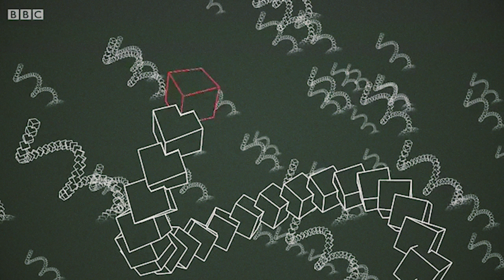Репортаж BBC про Биткоин и Блокчейн (eng sub)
Репортаж BBC про Биткоин и Блокчейн. Запись 2015 года, немного ее улучшил, так как до сих пор актуальна, а то, что репортаж о Биткоине сняли в BBC, говорит о популяризации технологии. Делитесь видосом.